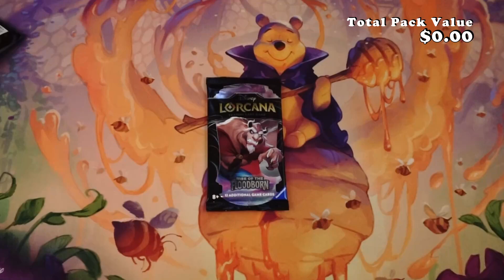Disney's Lorcana - Rise of the Floodborn - Booster Opening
A sudden explosion rocks the Great Illuminary. Inside, magical ink crashes together and a flood rushes through the hallways. Glimmers of characters swept up in the chaotic flood find themselves transformed in surprising ways, while precious lore is washed out into the Inklands far below. But one thing is certain: these floodborn are on the rise, filled with power, and ready to quest.